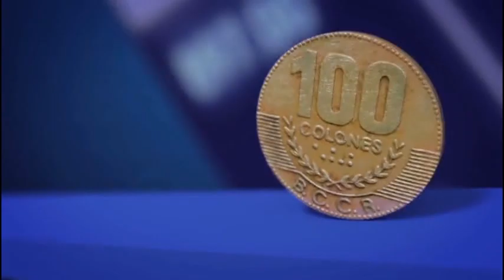E y S: Educación y Covid-19. 2020